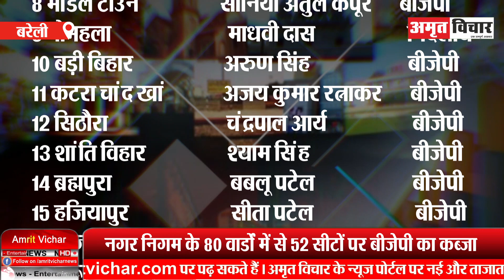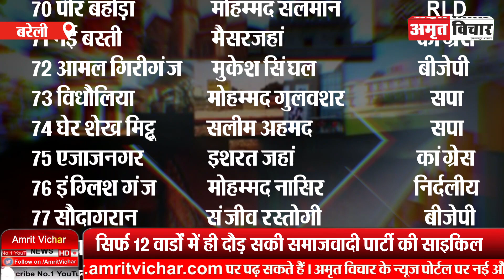बरेली: किस वार्ड में किसकी चमकी किस्मत, देखिए...विजयी प्रत्याशियों की पूरी लिस्ट | Amritvichar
बरेली: किस वार्ड में किसकी चमकी किस्मत, देखिए...विजयी प्रत्याशियों की पूरी लिस्ट